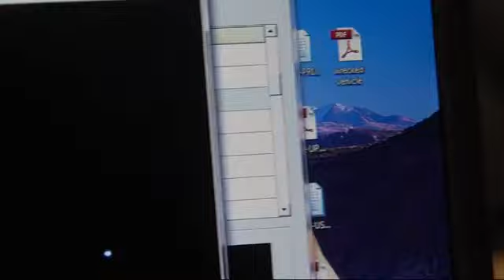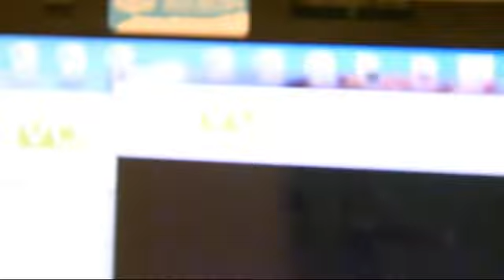Rogers County releases video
Facebook woman in raw video